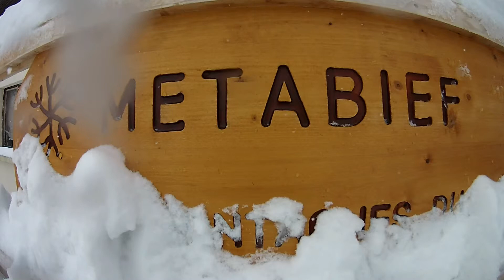SNOWBOARD PUF A METABIEF FEVRIER 2015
SESSION SNOWBOARD BONNE NEIGE FRAICHE A METABIEF
HD